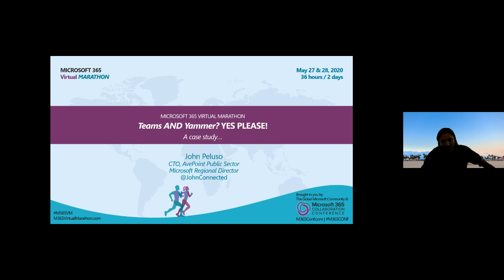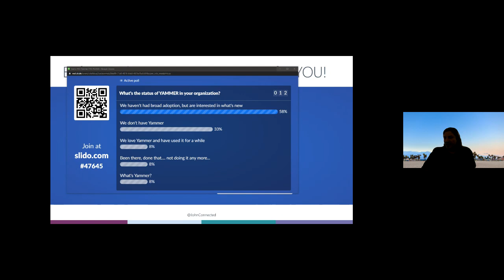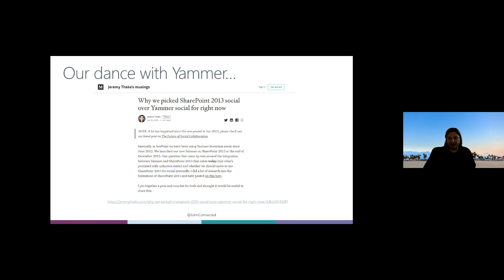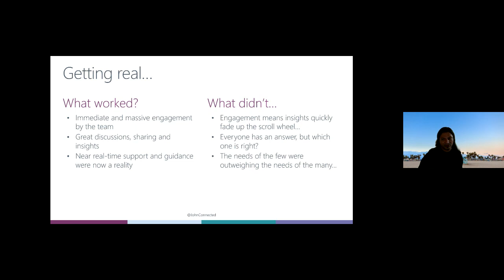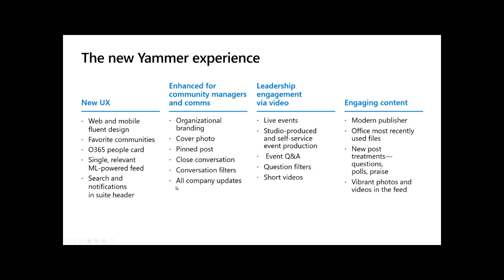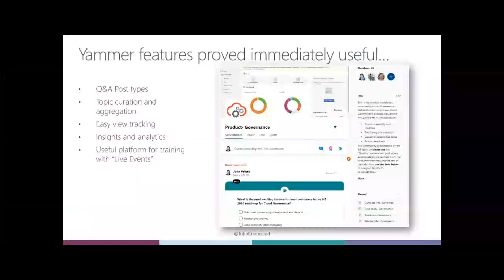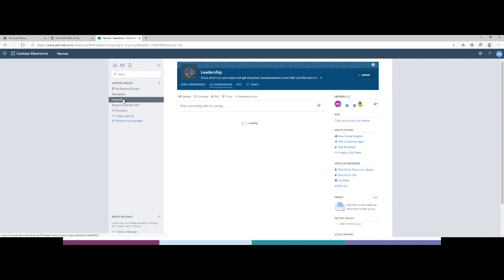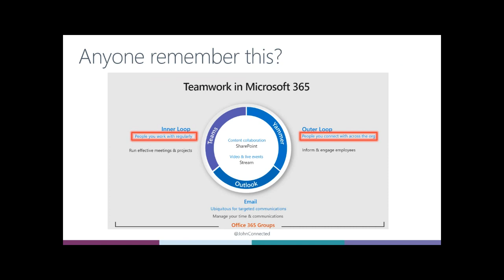Teams AND Yammer? Yes Please! A case study. - John Peluso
“What to use when?” is a phrase so often used when talking about Office 365 that it may have set the record for blog posts, conference sessions and heated debates. Many thought that Microsoft had moved on from making big bets on Yammer given the significant focus and attention on Microsoft Teams in recent years, so the announcements about “the new Yammer” at last year’s Ignite conference may have come as a surprise. Almost instantly the “when should I use this versus Teams” started up again. As an organization, AvePoint is heavily reliant on Teams for it’s day to day operations, but this session will go deep into the “why” and “how” AvePoint made the decision to move it’s thriving and active knowledge communities from Teams to the new Yammer.

Attendees will learn the logic that prompted the decision, the steps taken to get there, and how Yammer was configured and managed to create a broader and more effective knowledge-sharing mechanism that is relied on throughout the organization.

Just as important, we’ll detail how the organization created internal clarity for users to understand the hand-offs and co-existence of these two conversational platforms within it’s everyday collaboration